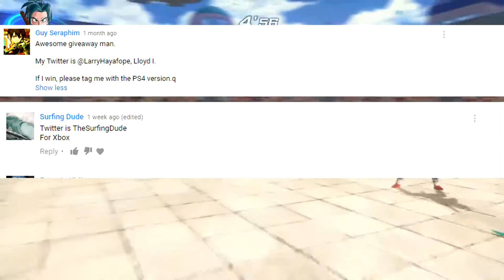Winner of the Giveaway!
Heyyyy!!! I know this is a bit late, but it's finally here!! Congrats to the winners =D

Don't forget to check us out on Twitter!